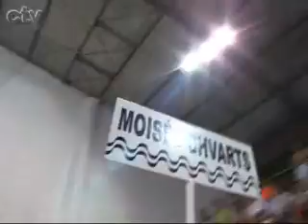FIERJ TV 1.240 - Comunidade na TV - Macabiada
13-mai-07 IX Jogos Macabeus Intercolegiais Nacionais - Rio de Janeiro